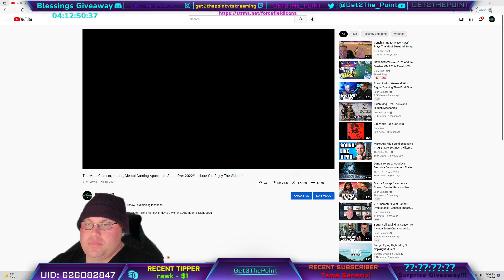Hues Of The Violet Garden! Inazuma Festival! OMG This Event Is So Epic! SAYU Arrives!!!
Group 1

Blessings Of The Welkin Moon Giveaway every Saturday Morning at 11 AM Eastern Time! Simply come talk to me in chat, hang out with me on stream. Rest assured, I know all of us are in different time zones, If you are unable to be present at the time of the giveaway, I will post the winner in the comments section of the Giveaway Stream & Discord. I stream from 7:30-11:00 PM Eastern Time Monday-Friday. I do a Morning, Afternoon, & Night Stream on Saturdays & Sundays. I hope you feel welcomed & entertained when in the streams. We all have so much fun each stream, I am happy to have all of you. Let's grow together & become a True Gaming Community (Family).

This is my Discord Server if you would like to converse with me or the wonderful people who enjoy my content.

This is my TikTok if you want to see the Craziest Apartment Ever HAHA @get2thepointytstreaming